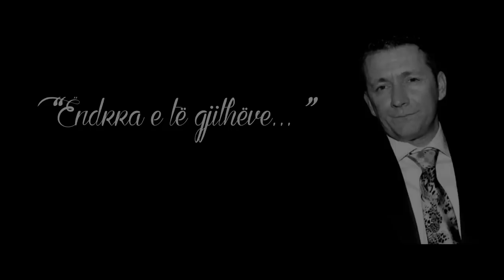ELVANA GJATA - JE TI (DIGITALB)